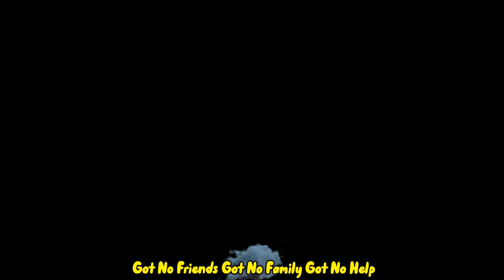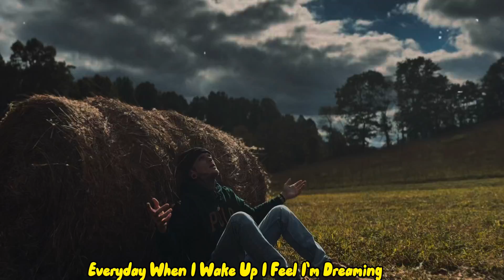King Justice - Yourself (Official Music Video) (prod by CEDES)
You Can Follow me on Other Platforms Below

God Bless You All In Jesus Name And Thank You For The Continued Support